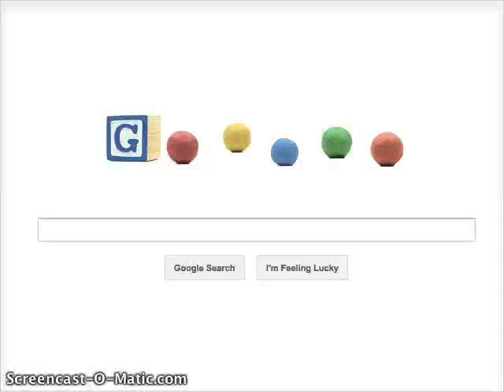Gumby Google Doodle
Demonstration of Screencast-O-Matic. Posted at mathhombre.tumblr.com.